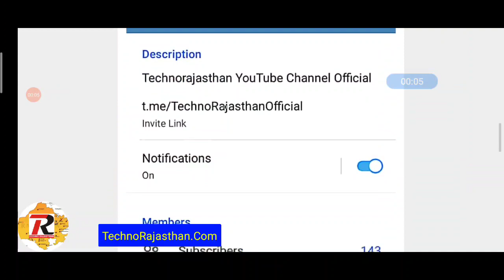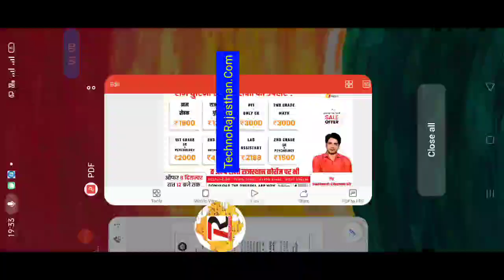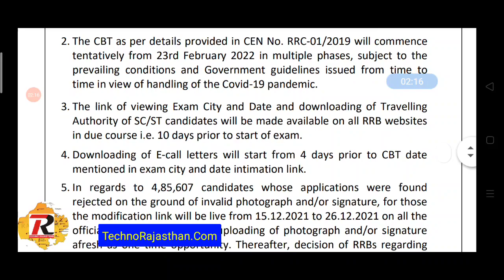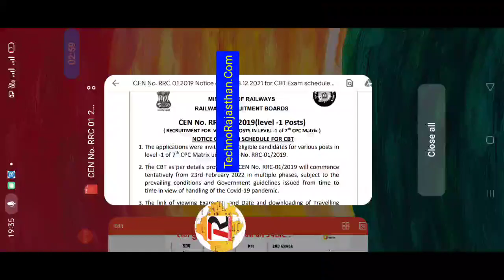रेलवे ग्रुप डी भर्ती 2019 परीक्षा तिथि घोषित RRC Railway Group D Official Exam Date level 1 Post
🥳 End of the Year Sale Offer 🥳

आईये चलें सफलता की राहों पर!  अब पाइये सुभाष चारण सर के सभी कोर्सेज पर भारी छूट और कीजिए अपने सपनों को पूरा।

Enroll yourself for the course now!

Happy Learning!!